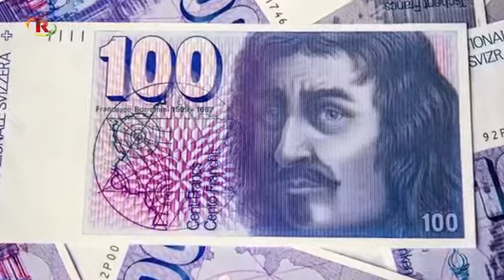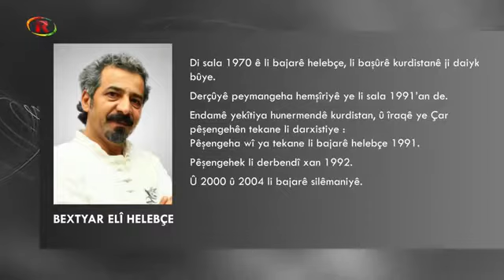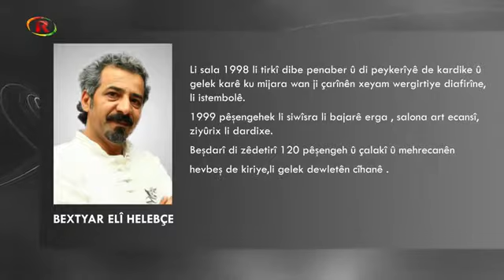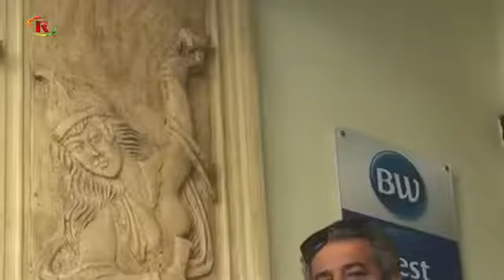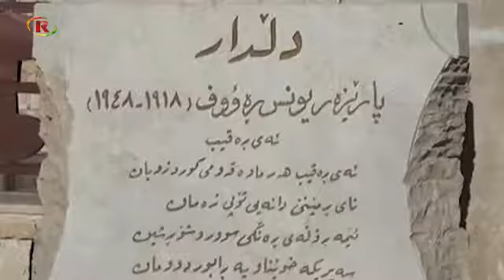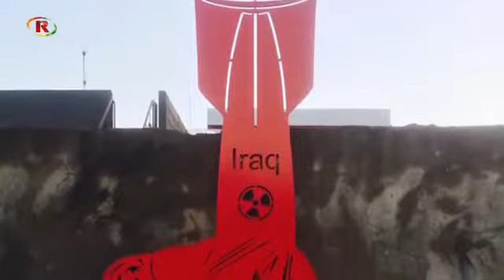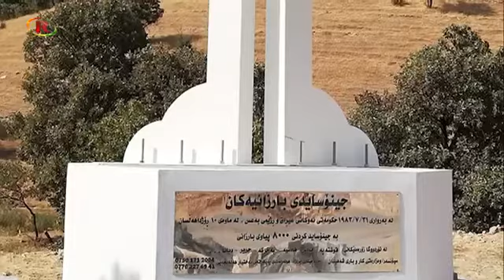الحلقة الثانية عشرة: من رواد عصر الباروك بوروميني- الفن وعلم النفس- النحات بختيار علي حلبجة.